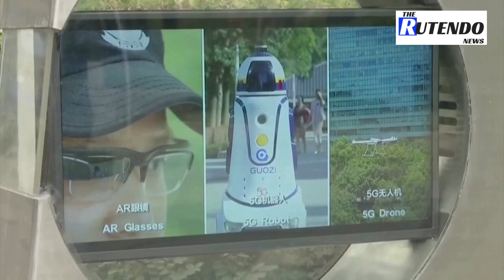U.S. approves licenses for Huawei to buy auto chips: sources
U.S. officials have approved license applications worth hundreds of millions of dollars for China's blacklisted telecom company Huawei to buy chips for its growing auto component business, two people familiar with the matter said.